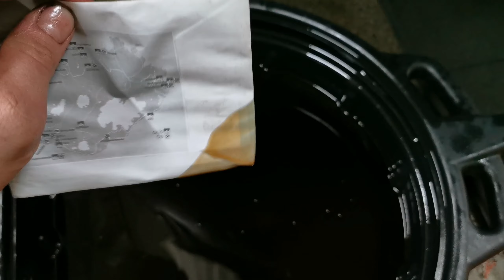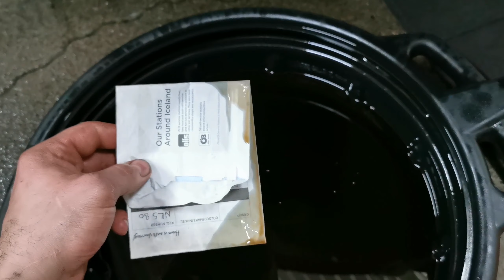Płukanie silnika część 2 efekt końcowy.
Daje rade nafciorka.